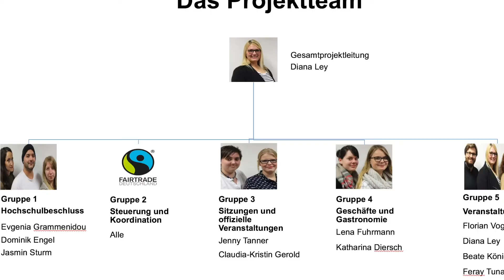Fair Trade University Hof Kopie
Die Hochschule Hof ist seit Sommer 2017 offiziell Fair Trade University. Dies ist der Erfolg einer Studenteninitiative des Schwerpunktes Nachhaltigkeit, Umwelt und Energie im Studiengang Wirtschaftsrecht.